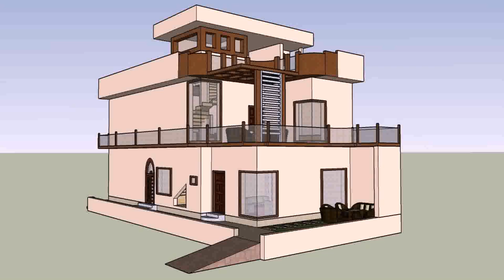5 Bedroom House Plans In Pakistan